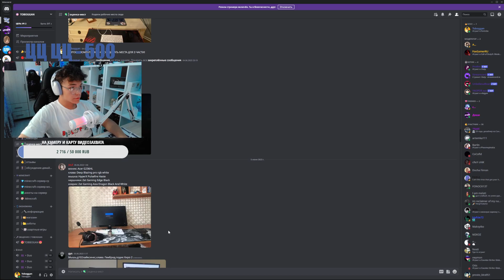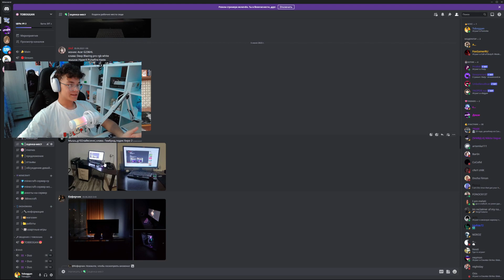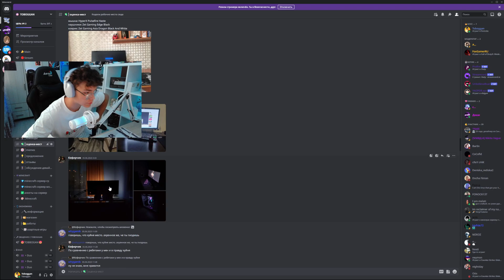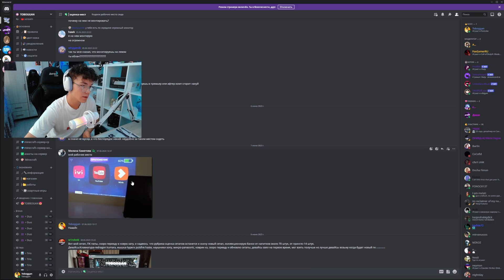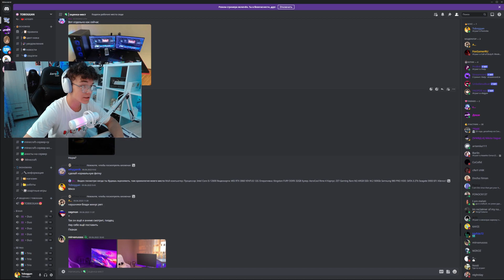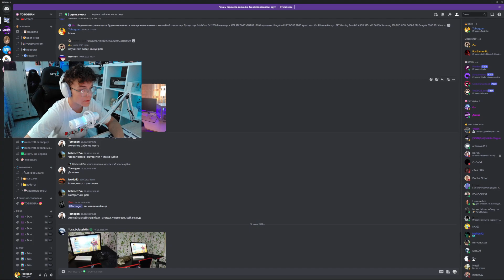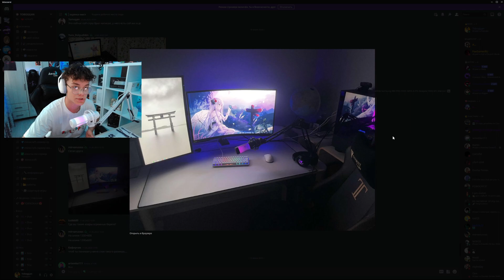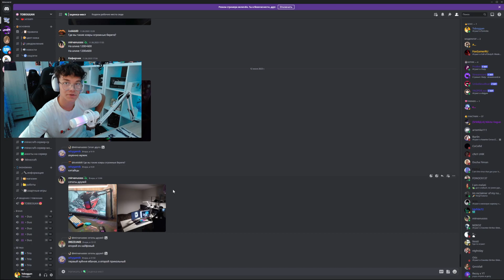ОЦЕНКА РАБОЧИХ МЕСТ ПОДПИСЧИКОВ | ЧАСТЬ 3